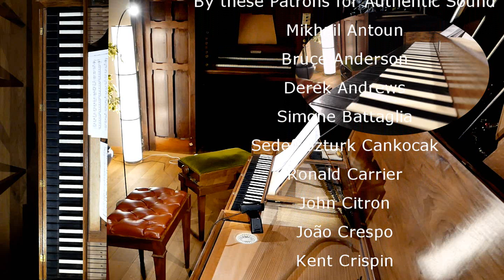J.S.Bach: Violin Chaconne in D Minor BWV 1004 on Clavichord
J.S.Bach, Chaconne in D Minor (from Violin partita n°2 BWV 1004), keyboard.  Isn't that a perfect choice to start 2018 with?
Transcription: Jacques Drillon (imslp)
Wim Winters on his Saxon Potvlieghe Clavichord.
Happy 2018 to all !
Get the CD audio file and/or my personal score for free and keep us going at the same time
After I had uploaded the Bach Cello Suite in C Major Martin Bennet suggested to have a look on imslp for a recent transcription of the famous Bach violin Chaconne. And as always (really) when you make suggestions to me, I clicked on the link that lead to a much elaborated keyboard version, made by Jacques Drillon, of the D Minor chaconne. Just by looking on the score, my fingers couldn't wait, so I immediately printed the score, generously given by mr. Drillon into the public domain. And set to play. It says "Clavecin ou piano", but I guess the transcriber will not be offended if his wonderful transcription were to be played on a clavichord, the more as one of the few sources witnessing Bach play the clavichord (Agricola) is exactly mentioning him playing his violin partitas on the clavichord.
I've changed minor things here and there, but overall, you hear the work of Mr. Drillon (and Bach of course). I should find time to dive into his work soon, since it is really "keyboardish", though rather, if not very difficult to play. But not being a violin player myself, I believe that looking for some kind of technical borders is what partly defines this piece as well, so in that regard this transcription is within the spirit of that as well.
Hope you like it! Looking forward reading your reflections in the comment section.
w.